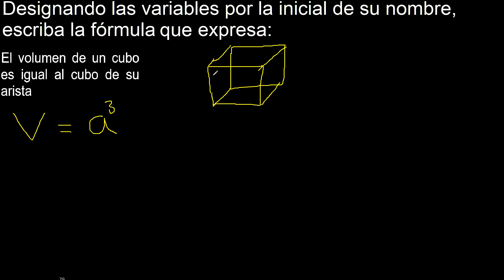El volumen de un cubo es igual al cubo de su arista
designando las variables por la inicial de su nombre escriba la formula que expresa